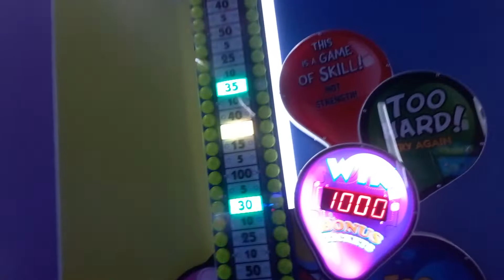yo en buba park de tucuman yo gane los 1000 tickets de bonus